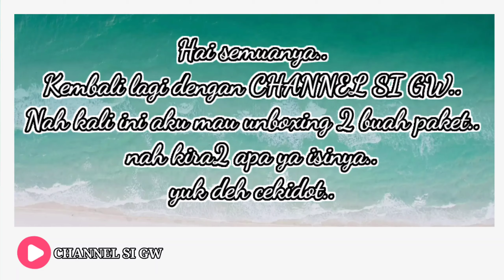UNBOXING PAKET YANG DIBELI SETELAH NONTON VIDEO SELEBGRAM & YOUTUBER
Udah lama nih aku gak upload, dan kali ini aku  upload video UNBOXING belanjaan make up aku dari Shopee.. nah alu beli semua produk ini tuh karena korban selebgram dan youtuber gitu, jadi setelah aku liat review mereka, aku beli deh. dan kebatulan aku lagi butuh.. begitu..

oke deh, selamat menonton ya video nya..

salam,
resha